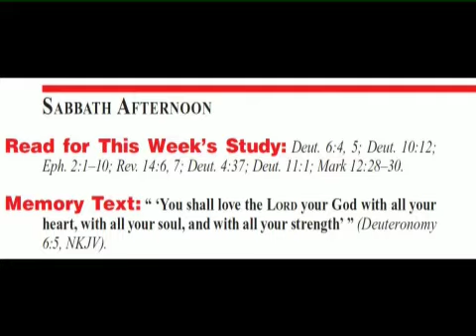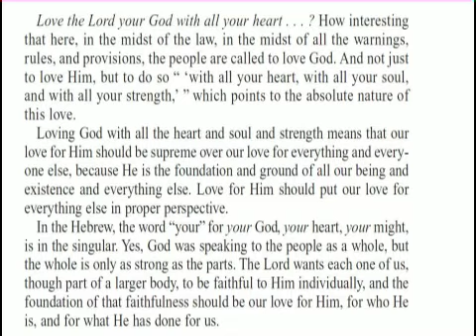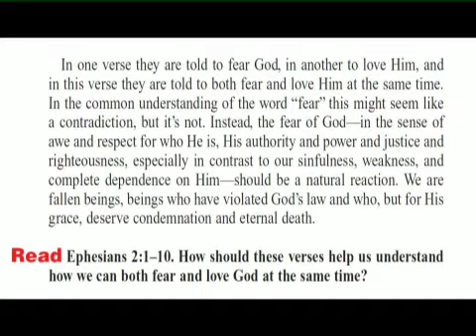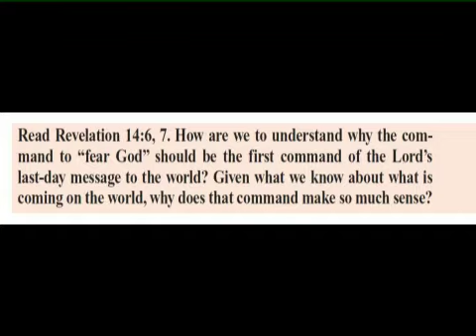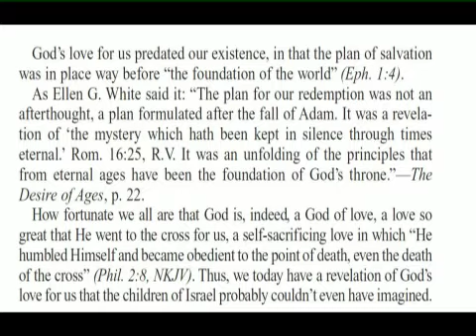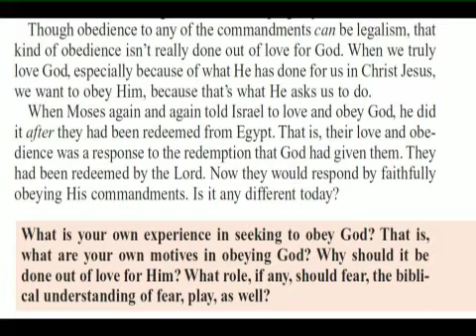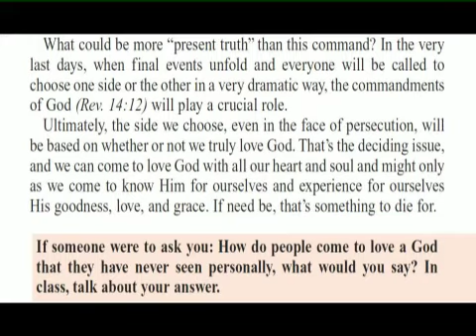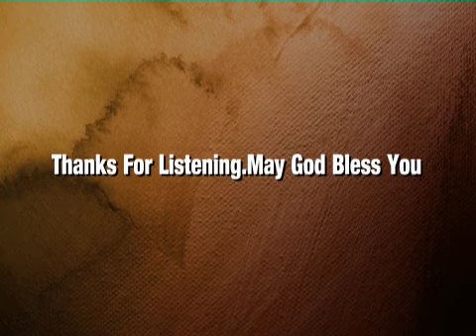Sabbath School Lesson 4: "To Love the Lord Your God" 4th Quarter 2021 Audio by Dr. Percy Harrold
00:00 Sabbath Lesson October 16
01:53 Sunday Lesson "To Love God", October 17
04:51 Monday Lesson "To Fear God" October 18
09:49 Tuesday Lesson "He First Loved Us", October 19
14:25 Wednesday Lesson "If You Love Me,Keep My Commandments", October 20
18:17 Thursday Lesson "The First Commandment", October 21
21:58 Friday Lesson,Further Thought and Summary October 22

Audio by Dr.Percy Harrold